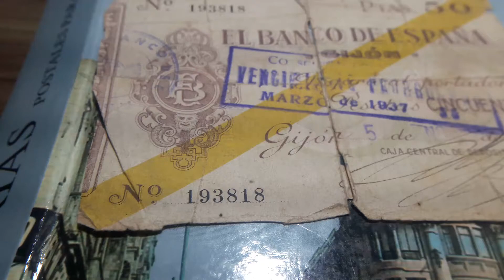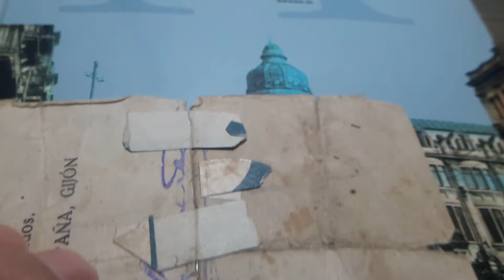BILLETES DE 5 DE NOVBRE DE 1936 BANCO DE ESPAÑA .GIJÓN ASTURIAS ESPAÑA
BILLETES DE GIJÓN ASTURIAS ESPAÑA